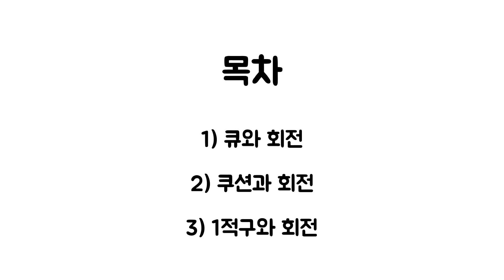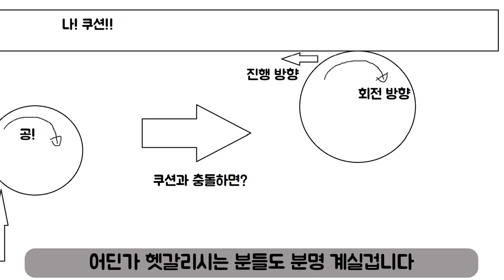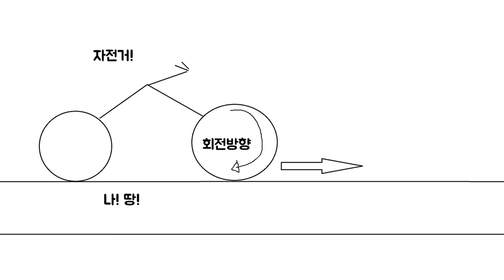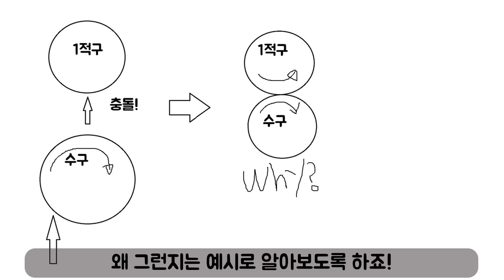🔴당구공의 회전원리에 대해 알아보자 (⚠️마지막이 제일 중요⚠️) [알쓸신당]